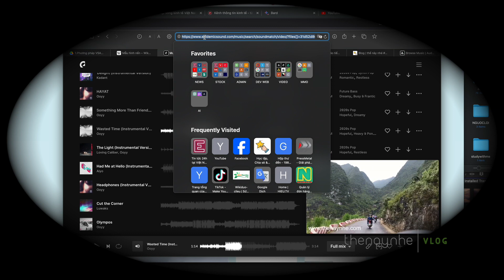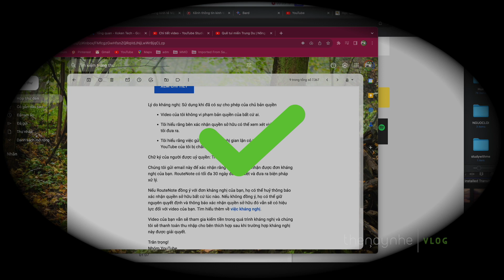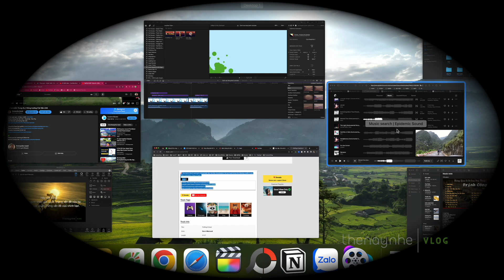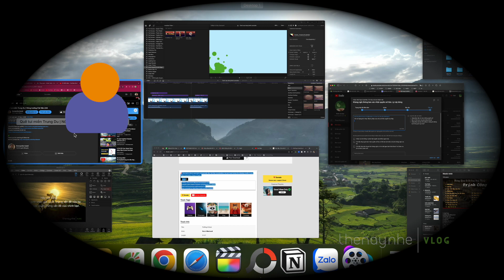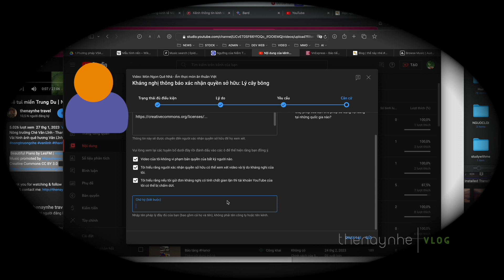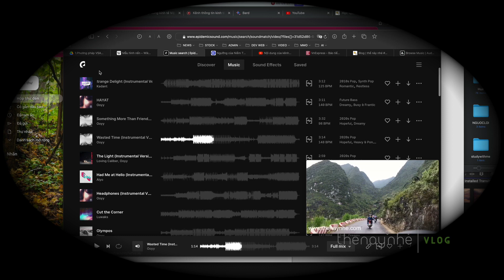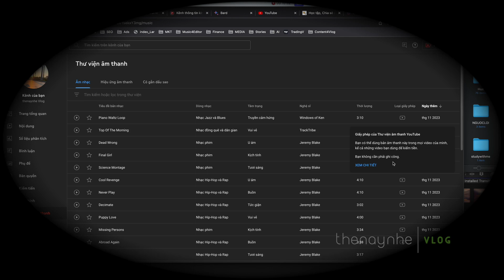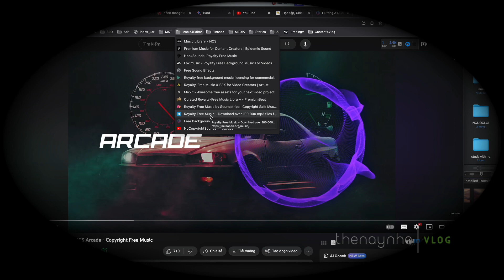Cách kháng nghị bản quyền nhạc kênh Youtube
Xây dựng kênh Youtube gần như ai cũng gặp phải vấn đề bản quyền âm nhạc, có thể do nhầm lẫn, sai lệnh, tools đánh nhầm,... Dù bạn có dùng nguồn nhạc rõ ràng, nhạc có bản quyền được mua qua kênh chính thức...